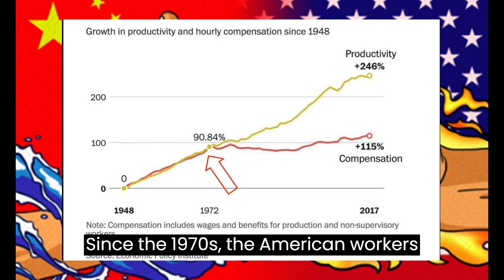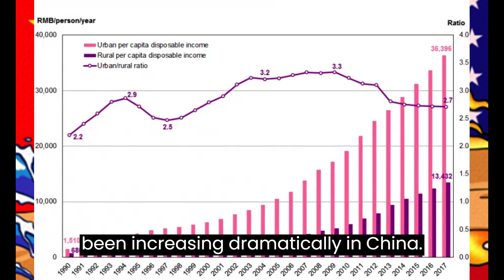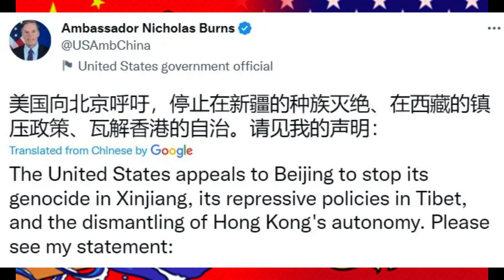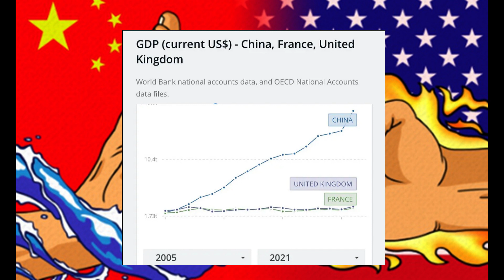Why does the US Attack China Every Day?